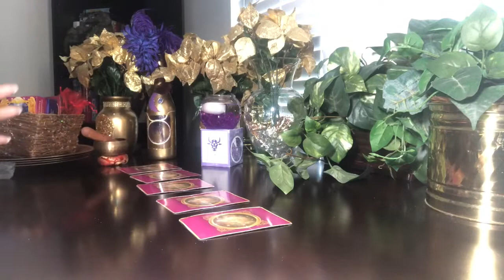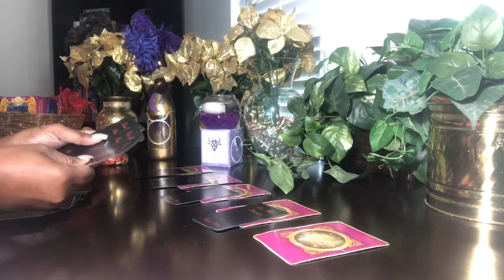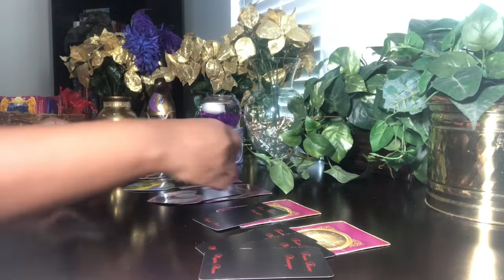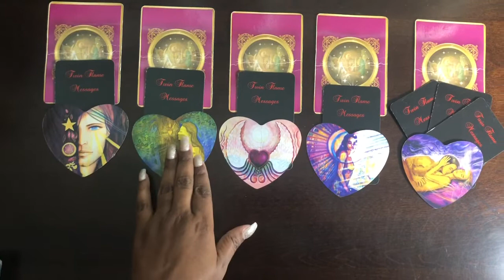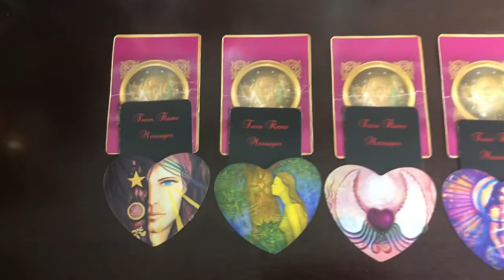Weekly Love Energy And Twin Flame Message For Our Patreon Members (Link Below) - March 15 - 21, 2020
🔥Pick A Card!🔥We will pull Weekly Love Energy and Twin Flame Messages for our Patreon Members and Instagram Family! Let’s begin! ❤️Close your eyes and take a deep breath.  Ask the Divine to guide you in what YOU NEED TO KNOW. ❤️Look at the cards and allow your spirit to draw you towards the one that attracts you.❤️The Card to the left is #1, followed by #2, #3, #4, and the final Card on the right is #5. ❤️ The Card explanations will be revealed later today.❤️ Place your selected numbers in the comment section and share this post with your friends.❤️ Peace, Love, and Blessings.